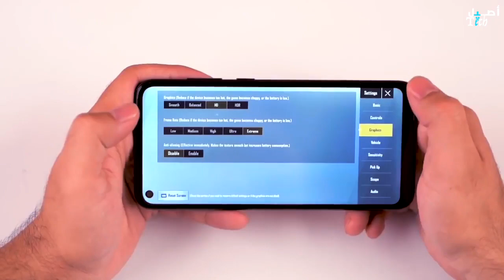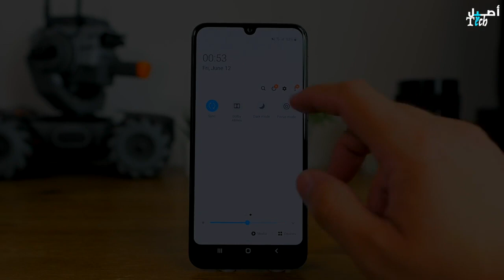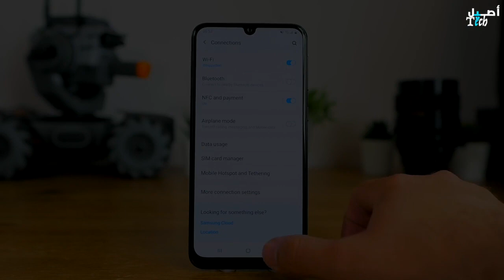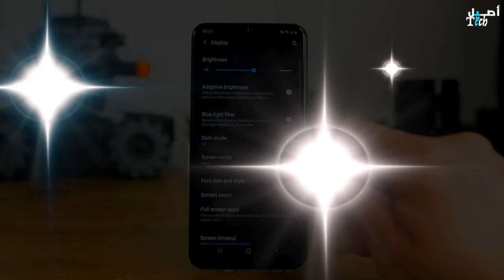أسعار هواتف سامسونج | samsung في الجزائر 2022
♥ تابعني على مواقع التواصل الاجتماعي التالية ♥
أسعار الهواتف في الجزائر 2021 | تخفيضات جديدة..
اسعار الهواتف في الجزائر 2022 اقل من 30000اسعار الهواتف في الجزائر 2022 samsung
اسعار الموبايلات في الجزائر 2021 مفاجأة في اخر الفديو
اسعار الهواتف في الجزائر حاليا,
اسعار الهواتف في الجزائر جانفي 2022,
جديد اسعار الهواتف في الجزائر 2022,
جديد اسعار الهواتف في الجزائر,
أفضل الهواتف تحت 3 ملاين
أرخص هاتف في الجزائر
اسعار الهواتف في الجزائر 2022 اليوم
أغلى هاتف في الجزائر
أفضل هواتف سامسونغ
اسعار الهواتف في الجزائر 2022
اسعار الهواتف في الجزائر اليوم
galaxy a32 في الجزائر
galaxy m22 سعر
galaxy m32 سعر▬▬▬▬▬▬▬▬▬▬▬▬▬▬▬